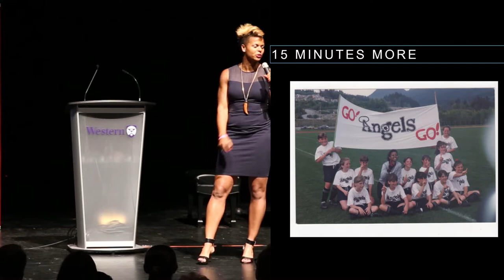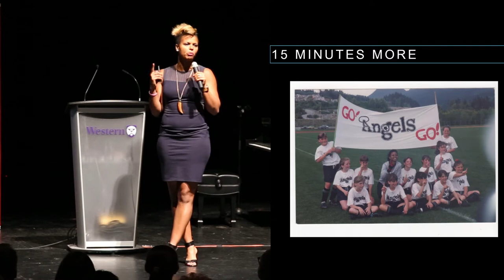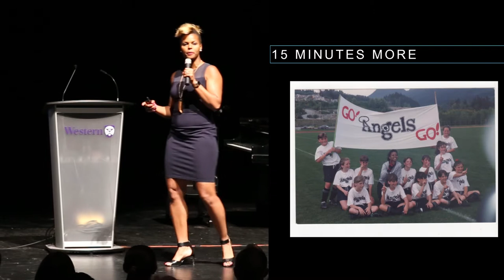What is purposeful living? | Karina LeBlanc | Walrus Talks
Karina LeBlanc is a recently retired Olympic and professional athlete. She is the longest serving soccer player for Canada, having played for nearly eighteen years. Karina is now an ambassador, motivational speaker, on-air personality, host, and emcee.